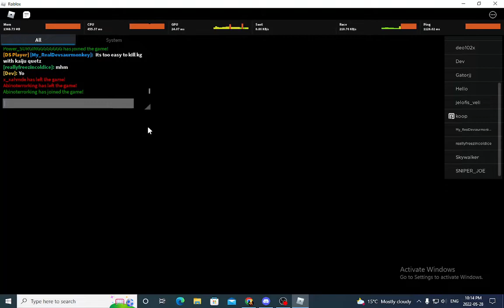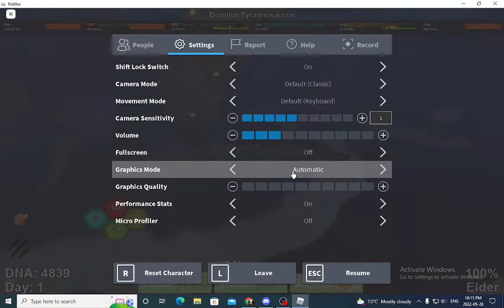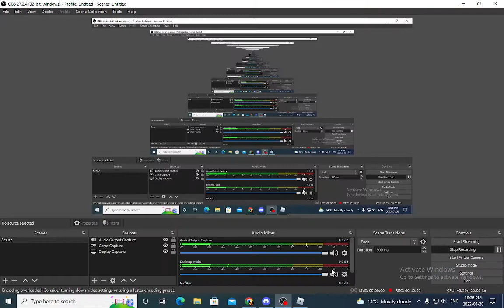Rex pvp in Roblox Dinosaur Simulator Testing | New series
Sorry about the lag, I'll try and fix it for the next vid.. I'm not laggy when I'm not recording, so rip.